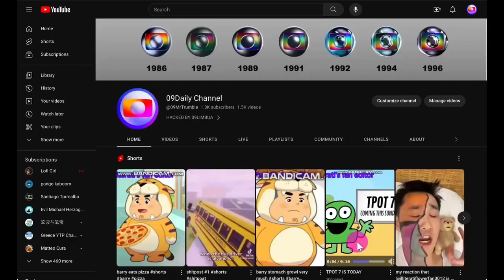I WELL KID HACK ME UP!